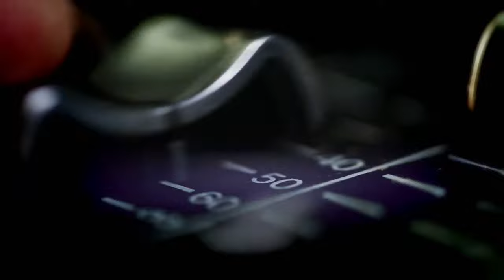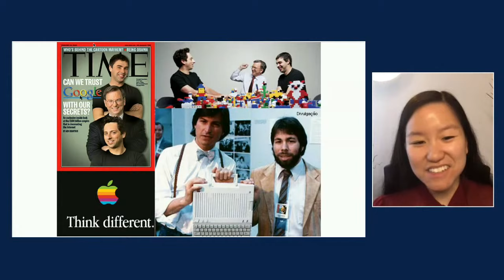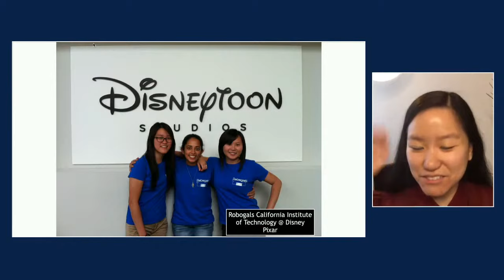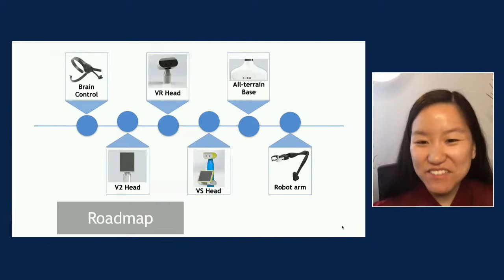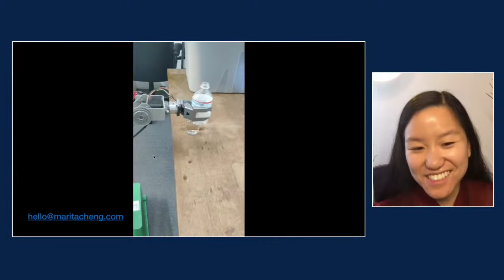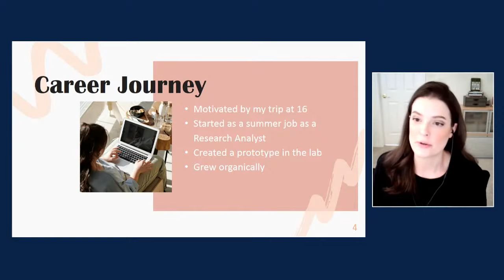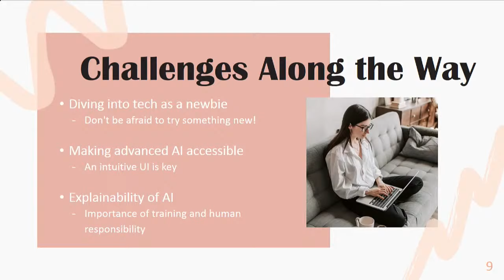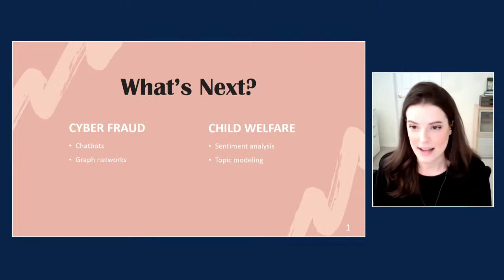Women Rock IT: Game Changing Robot Tech & Artificial Intelligence to Combat Human Trafficking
SPEAKERS:

Marita Cheng, founder, and CEO of Aubot, which build robots with telepresence that enable hospitalized children to attend school, people with disabilities to work remotely, and others to monitor and socialize with elderly people. In addition to her role at Aubot, Marita was also recently inducted as the youngest Member of the Order of Australia in 2019 and named by Forbes as one of the World's Top 50 Women In Tech in 2018.

Emily Kennedy, president, and co-founder of Marinus Analytics, using AI and technology to address social problems like human trafficking.